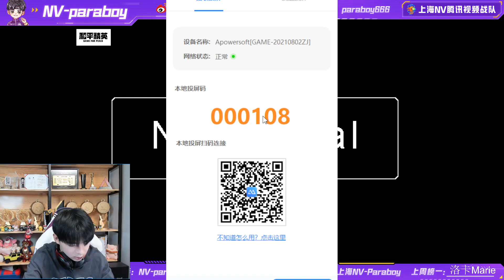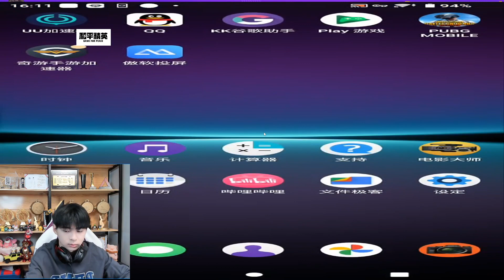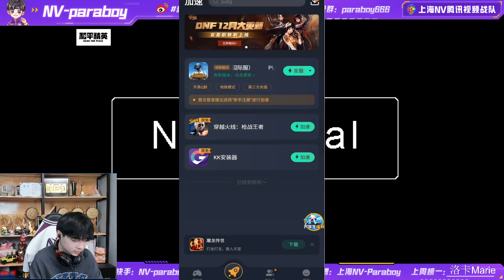Nova Paraboy Live stream God of Pubg Mobile world best Pubg player #120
Player Information
Ceng "Order" Zehai (born February 22, 2002) is a Chinese Professional PUBG Mobile player who is currently playing for Nova Esports (China).

Platform:Mobile
Name:曾澤海
Romanized Name:Zeng Zehai
Birth:February 22, 2002 (age 19)
Country:China China
Status:Active
Team:Nova Esports/China
Approx. Total Earnings:$507,052.92
Alternate IDs:令
Role: Front man